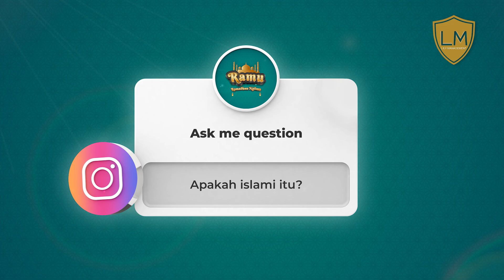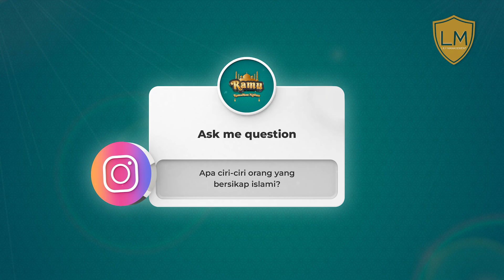Ayoo Jadikan Hidup Lebih Bermakna Bersama Reza Zakarya & Ust Mustori | Ramadhan Ngilmu (RAMU)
Reza zakarya official social media accounts